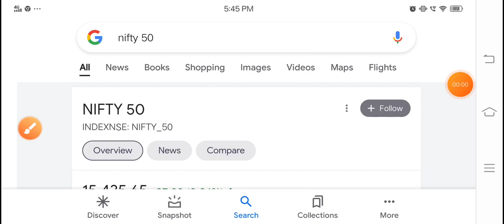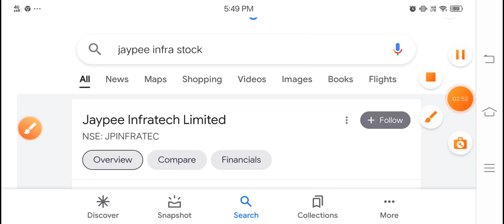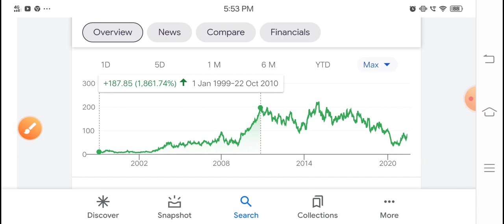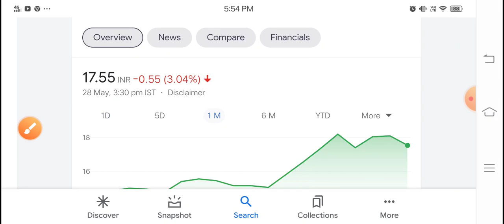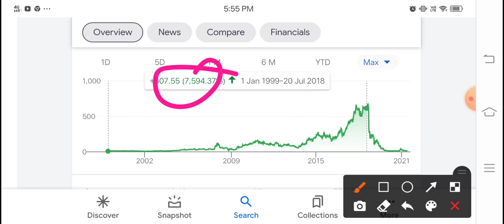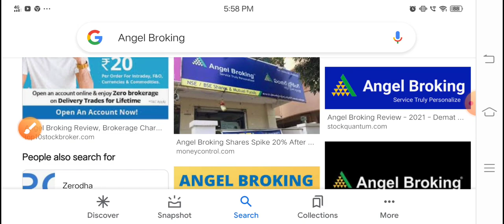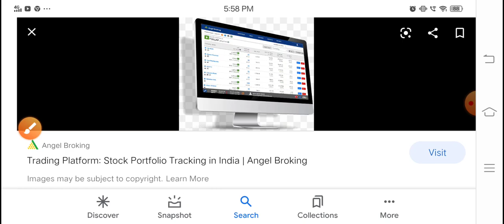अगर यह शेयर आपने खरीदा है तो आपने शेयर बाजार से दुश्मनी कर ली समझो डूब गया पैसा?